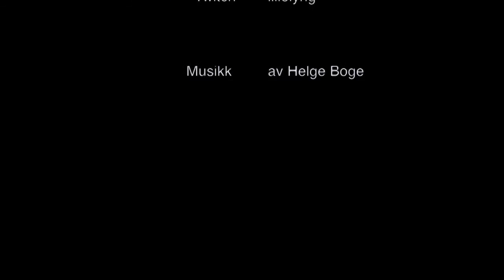Q and A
Spørsmålsrunde fra Instagram og Snapchat fra dere :)

Snap : SandraLyngMusic